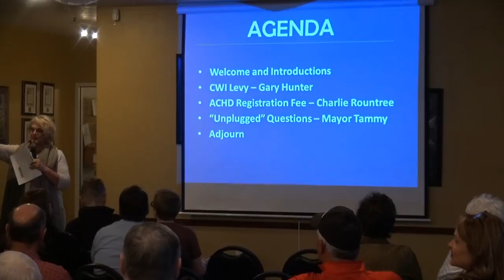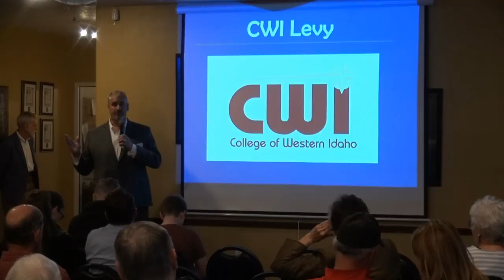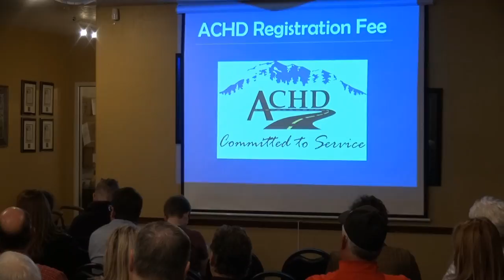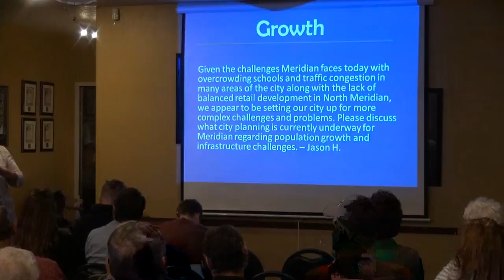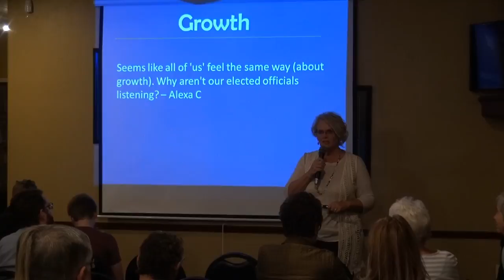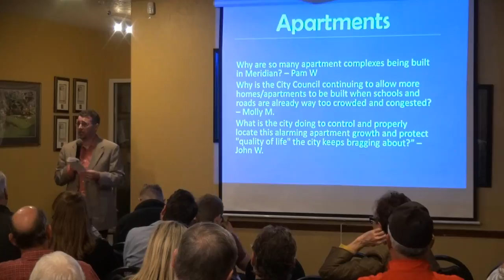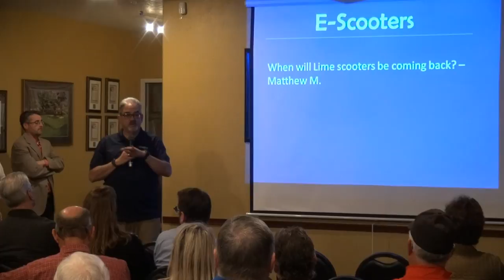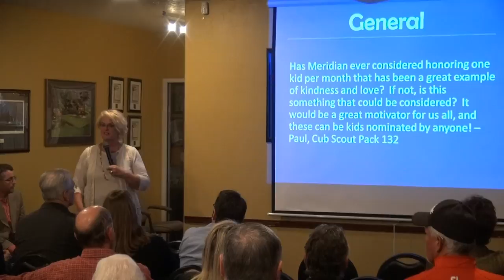City of Meridian Town Hall - October 24, 2018